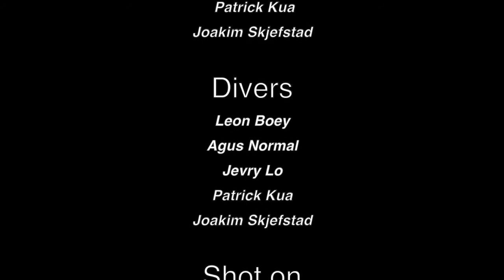Coral Planting Bali March 2016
Fortunate to join the Livingseas.asia crew for their coral planting initiative in Bali.
The dive site is at Mimpang, about 30 minutes jukung (boat) ride off Padang Bai.
Footage:
Patrick Kua
Joakim Skjefstad
Divers:
Leon Boey
Agus Normal
Jevry Lo
Patrick Kua
Joakim Skjefstad
Shot on:
GoPro Hero 4 Black
Edited using: